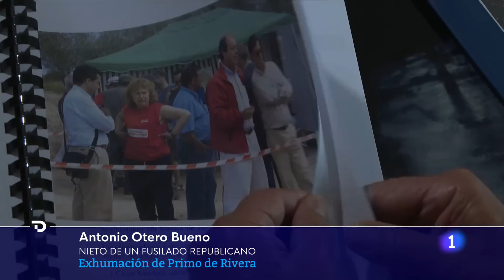PRIMO DE RIVERA: TRASLADADO al CEMENTERIO de SAN ISIDRO, en medio de CHOQUES y TENSIÓN l RTVE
Los restos mortales de José Antonio Primo de Rivera han salido este lunes del valle de Cuelgamuros, tras 64 años enterrados junto al altar mayor de la basílica, y han sido trasladados por decisión de la familia al cementerio de San Isidro (Madrid), donde se han vivido momentos de tensión y altercados con la policía por un grupo de falangistas que quería acceder al recinto.

La exhumación del fundador de la Falange han comenzado sobre las seis de la mañana de este lunes en la basílica del llamado antes Valle de los Caídos a puerta cerrada y sin presencia de autoridades ni de prensa, coincidiendo con el 120 aniversario de su nacimiento, y ha durado más de lo previsto inicialmente.

Durante el acto de exhumación solo han estado presentes los familiares del fundador de la Falange y no ha asisitido ningún representante del Gobierno.

Los restos mortales del fundador de la Falange reposan en el cementerio de San Isidro, donde se han vivido momentos de tensión a su legada su llegada cuando han tratado de aproximarse al camposanto a la llegada del coche fúnebre, algo que ha tenido que ser repelido por la Policía Nacional, que formaban un cordón para evitarlo. Hay al menos tres detenidos.

La ley de Memoria Democrática permitía que sus restos continuaran en el valle de cualgamuros, pero no en un lugar destacado. Así que la familia se adelantó al gobierno y pidió su exhumación y traslado a un cementerio católico. Aunque las víctimas del franquismo creen que la exhumación se produce demasiado tarde, creen que su salida de Cuelgamuros es un paso más, como marca la memoria democrática, para que no permanezcan en lugares que favorezcan la exaltación de los responsables de la dictadura.